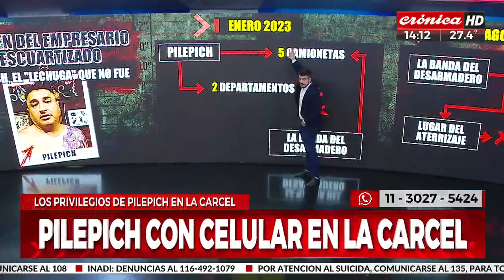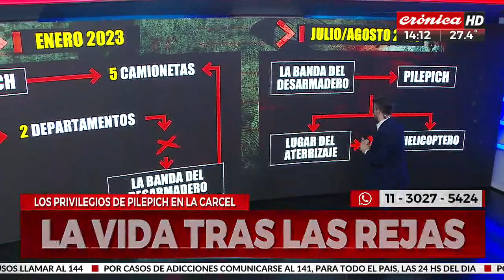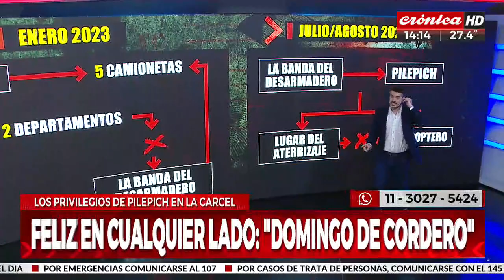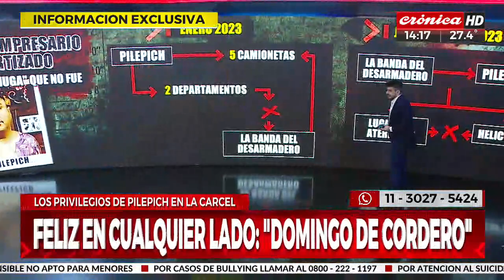El asesino de "Lechuga" come cordero en la cárcel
Maxi Pilepich, acusado de matar al financista "Lechuga", come cordero todos los domingos en la cárcel, demostrando el trato vip que tiene en el penal, donde también tiene manejo de su celular a gusto.